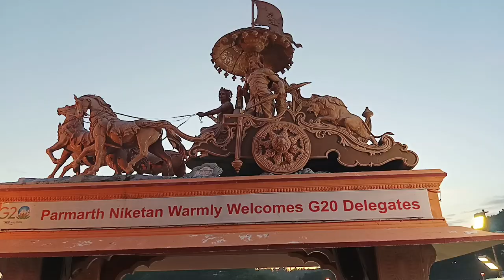maa ganga parmarth niketan in rishikesh!